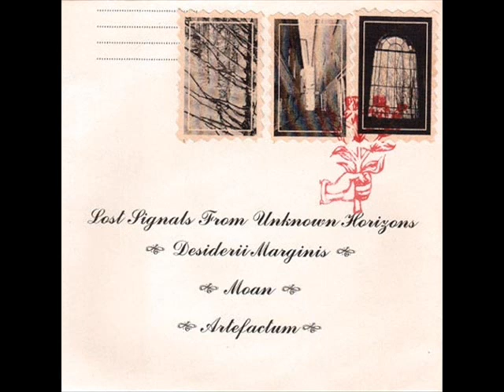Artefactum - Astrofobia (From Fhetys To Rhea)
Lost Signals From Unknown Horizons || 2004 || Experimental, Ambient || Beast Of Prey .